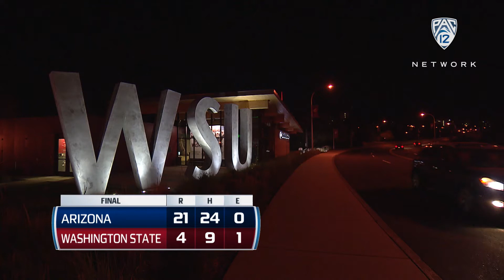Recap: Arizona baseball pushes winning streak to eight games with rout of Washington State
Pac-12 Networks' Greg Heister and Kevin Stocker break down Arizona's commanding win at Washington State on Thursday night. The Wildcats won, 21-4, behind 10 extra-base hits, which included three doubles, four triples and three home runs. It marks the program's third game with at least 20 runs in a game this season.